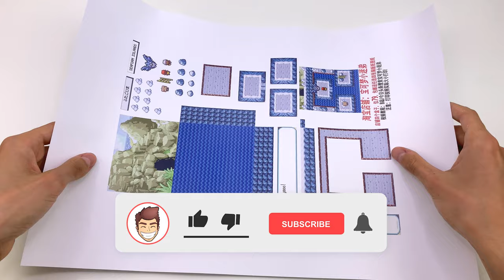I turned a famous 2D Pokemon Scene of Articuno into a 3D Diorama Cube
🔥Get all my cube templates here (more then 50 in HD)
Watch how to make a 2.5D Pokemon Diorama Cube with Articuno from Pokemon Fire Red and Leaf Green.This is an easy handmade diorama DIY fanart to create at home.

TOOLS & MATERIALS USED:
○ My transparent cubes (9cm)
○ My glossy paper
○ My super glue
○ My cutting mat
○ My home printer
○ My ink cartridges
○ My camera
○ My tripod
○ My ring lights

0:00 Intro
0:09 Making the diorama base
0:55 Adding the text dialogue
1:15 Making the cave floor
2:20 Adding the small details
3:02 Adding the LEDs blue lights
3:28 Last final touches
3:50 Final Result
4:26 Secret Bonus Teaser

Music used in this video:
Pokemon Mystery Dungeon 2 - Time Gear V3 (Orchestral Remix by Xontron)